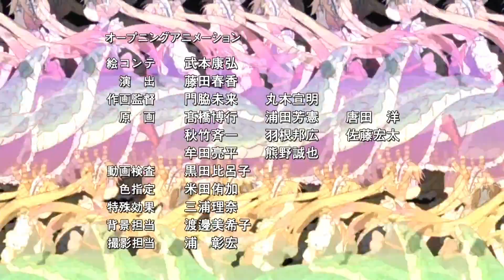Kobayashi san Chi no Maid Dragon OP 1